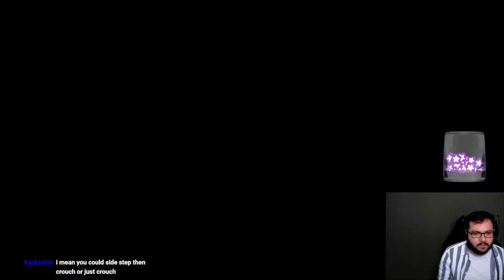tk_RealDad (Leroy) vs VonTiban (Bryan) - Tekken 7 Ranked Season 5